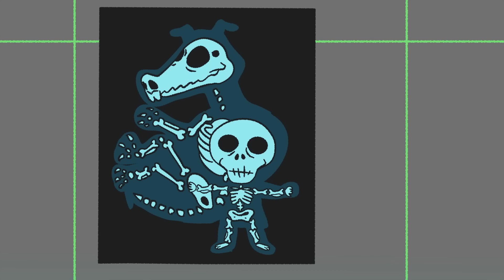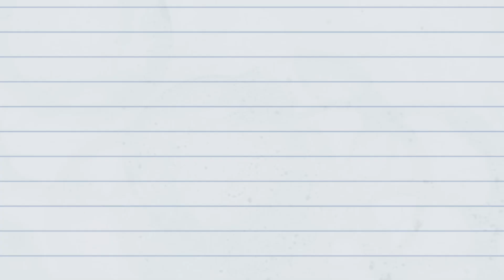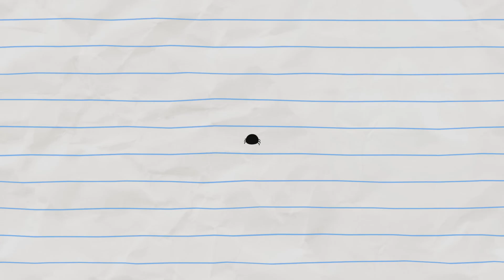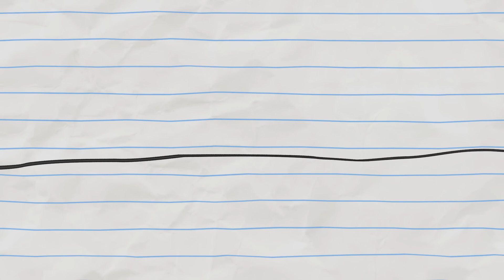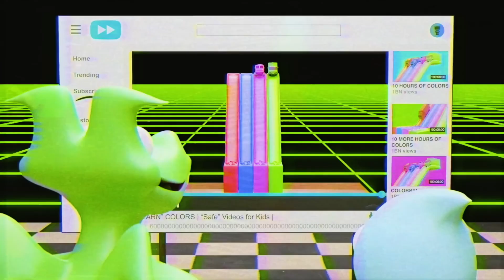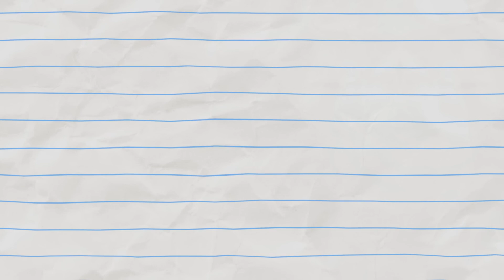NEU! Junge trifft Mädchen! ... und Einhorn | Boy & Dragon | Cartoons für Kinder | WildBrain Deutsch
Watch Boy and Dragon meet Girl and Unicorn, as Dragon is sent to "Fantasy Creature Training Camp"